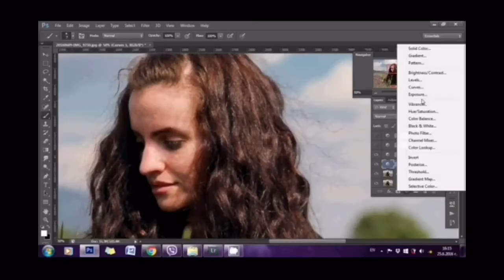Speed photo editing: Lavender portrait